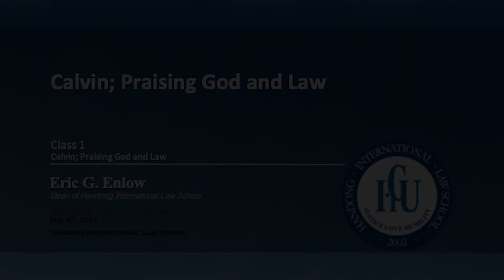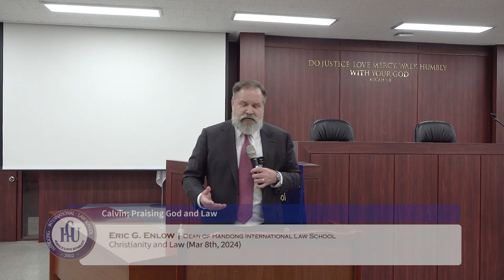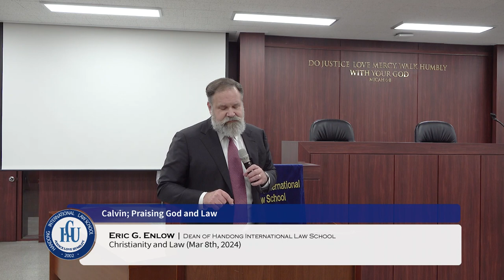Calvin; Praising God and Law (Class 01)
Christianity and Law [Spring 2024] (Class 01)

| Title: Calvin; Praising God and Law

| Date: Mar 8th, 2024